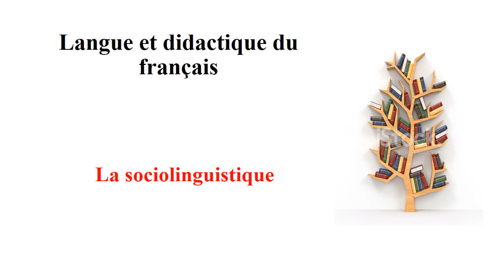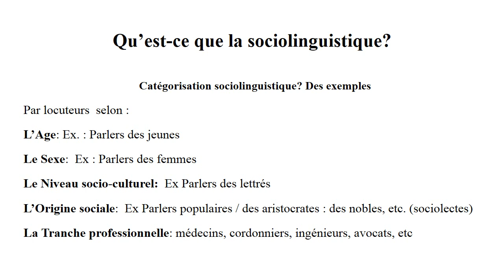La sociolinguistique (vidéo)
Les concepts-clés de la sociolinguistique.